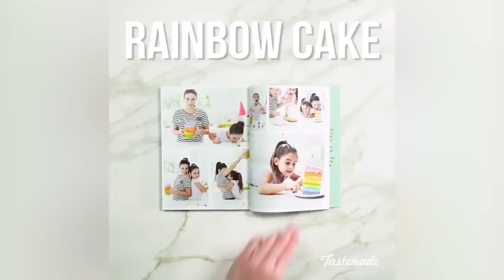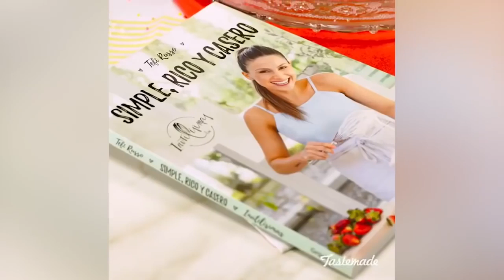Nghệ Thuật Trang Trí Bánh SOCOLA Cực Đẹp Và Hấp Dẫn #11 Nghệ Thuật Trang Trí Bánh Đỉnh Nhất TG